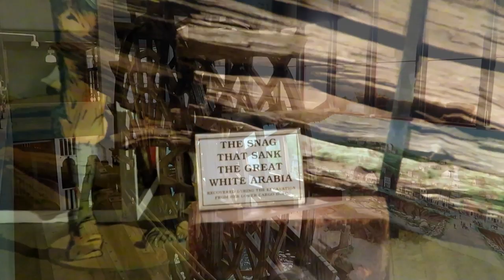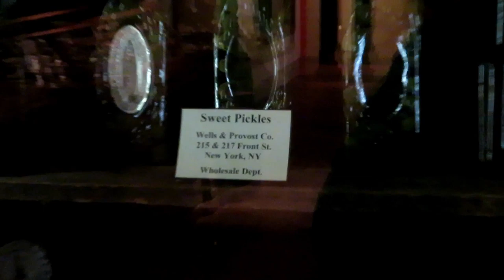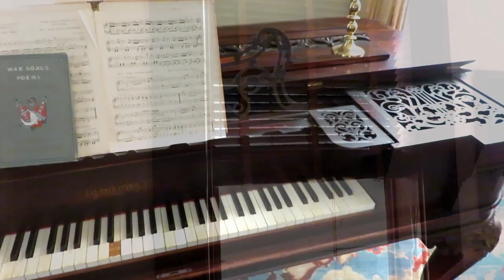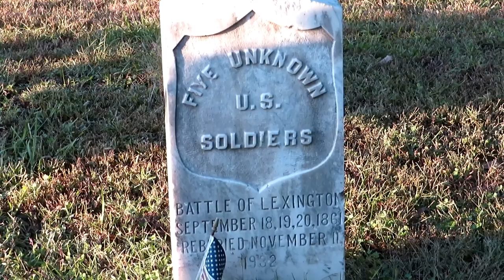RV Living: Must See Hidden Gems Near Kansas City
We found some great hidden gems near Kansas City that you have to see. The World War I Museum, The Arabia Steamboat Museum, and the Anderson house on the site of the Battle of Lexington. We also met up with two great couples who are part of the YouTube RV community; Gallion Adventures and JonesN2Travel. Here are links to their channels. Go take a look at their channels. They are great folks.

1. Watch our videos
3. Like our videos 👍
4. Share our videos
6.
9. Donate on PayPal (100% of funds through PayPal go directly to Veterans)